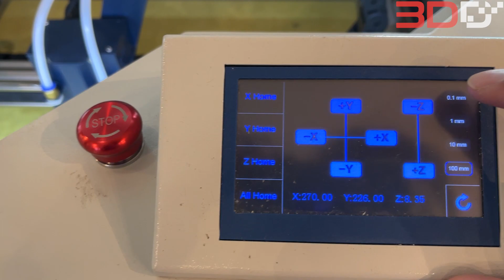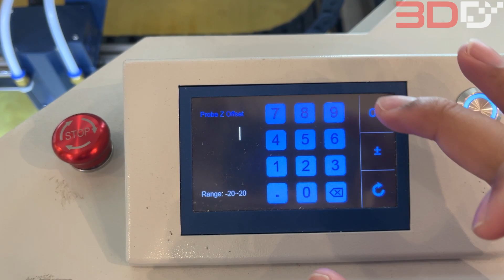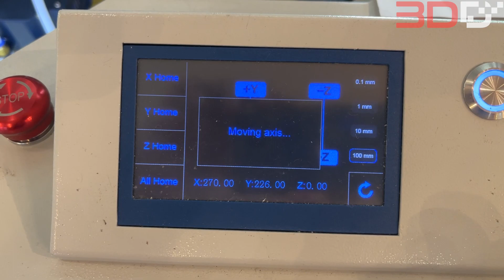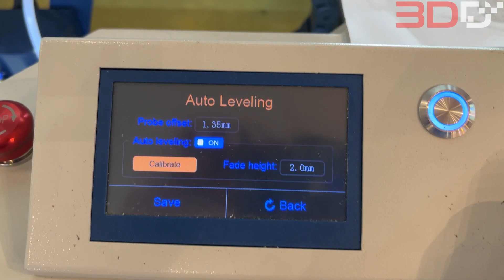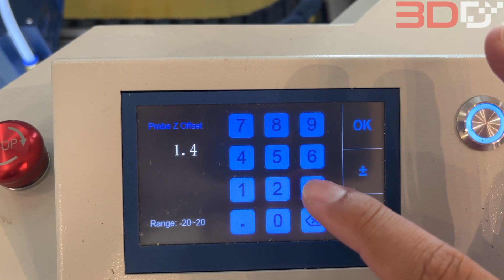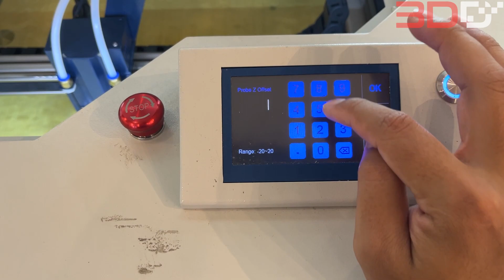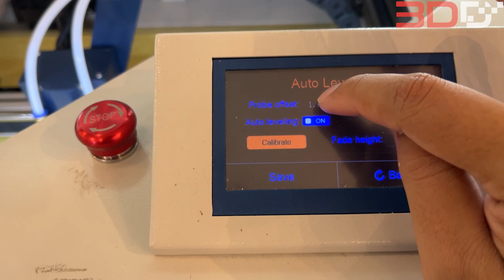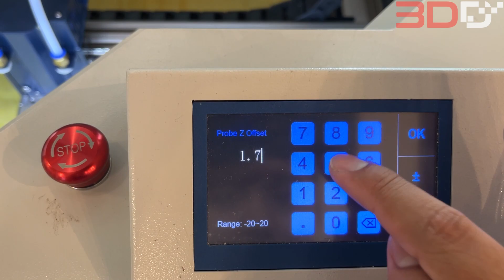Max660pro การตั้ง probe offset Fullscale Max660pro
สอนการปรับชดเชย Probe offset ของเครื่องพิมพ์ Fullccsale max660 Pro จะเป็นการชดเชยระยะห่างระหว่างบานพิมพ์กับหัวแีดดดยไม่ต้องทำการปรับฐานพิมพ์แบบหมุน5จุด